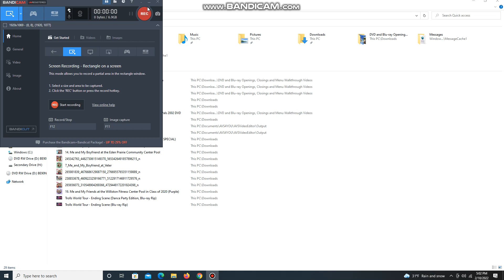Opening to Baby Einstein: Discovering Shapes 2007 DVD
Here's the Order:
1. DVD Menu
2. Disney DVD Logo
3. Blue Warning Screen
4. FBI Anti-Piracy Warning Screen
5. Einstein Pals Trailer
6. Baby Einstein Logo w/ Voiceover